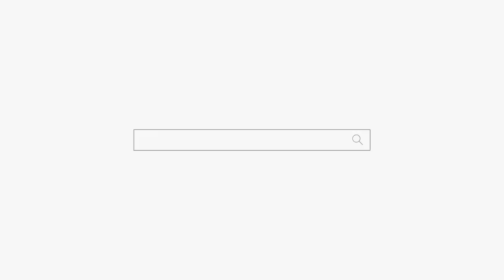나는 영계킬러! 정신차려 이 양반아! 용군TV 천안점집 용한점집 성환 천상선녀